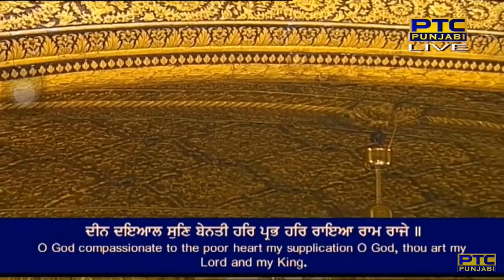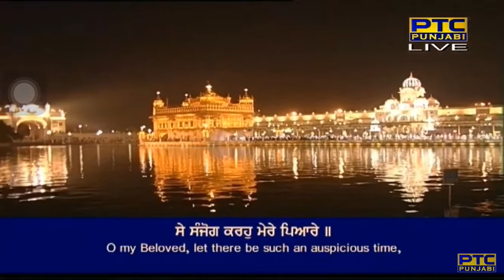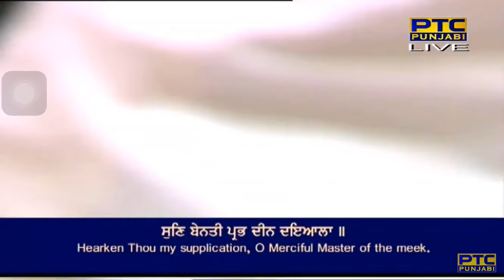Sun Benti Prabh Deen Dayala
soohee mahalaa panjavaa ||

se sa(n)jog karahu mere piaare ||
jit rasanaa har naam uchaare ||1||
saadh gaaveh gun sadhaa rasaalaa ||1|| rahaau ||
jeevan roop simaran prabh teraa ||
jis kirapaa kareh baseh tis neraa ||2||
jan kee bhookh teraa naam ahaar ||
too(n) dhaataa prabh dhevanahaar ||3||
raam ramat sa(n)tan sukh maanaa ||
naanak dhevanahaar sujaanaa ||4||26||32||